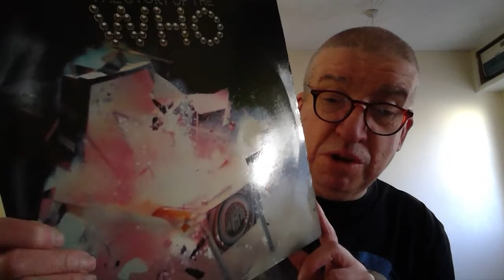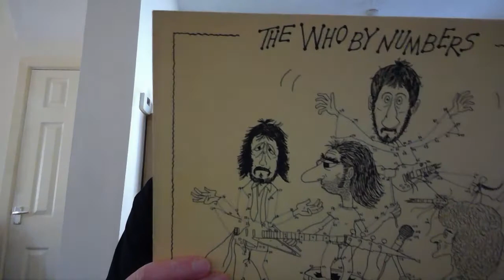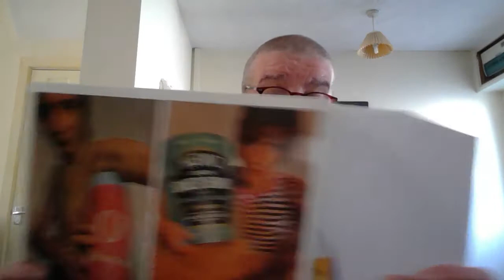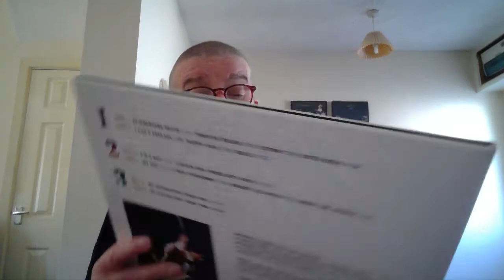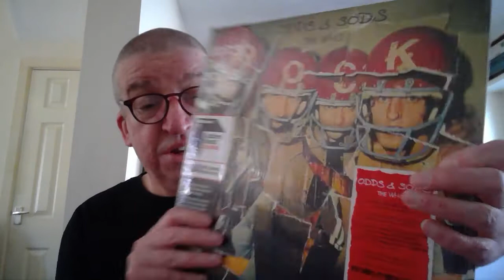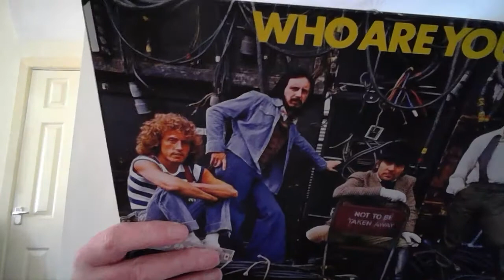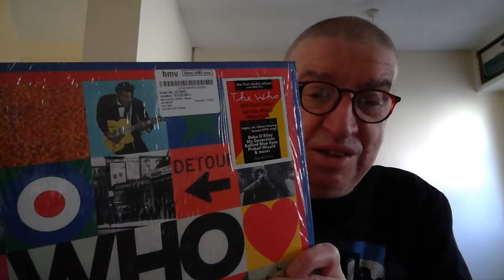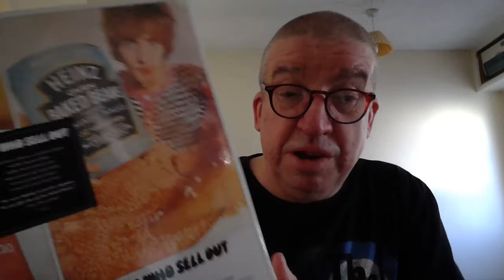Ken's Collection: The Who Vinyl Revisited